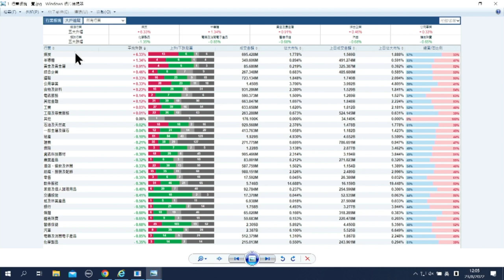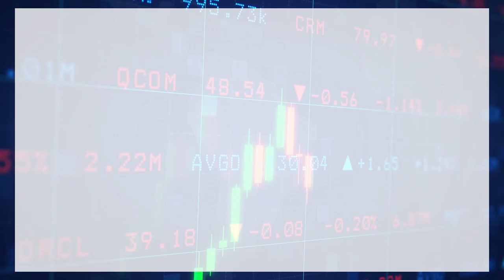【石Sir午市閒談】今日推介FI二南方恒指、東方電氣 並分析受壓股渣打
恒生指數中午收報19560點，跌96點。期指應如何部署？《香港經濟日報》專欄作者石鏡泉（石Sir）推介FI二南方恒指（07500）、東方電氣（01072），並分析受壓股渣打集團（02888），詳情待石Sir為你分析。